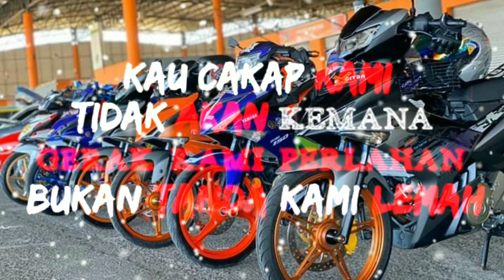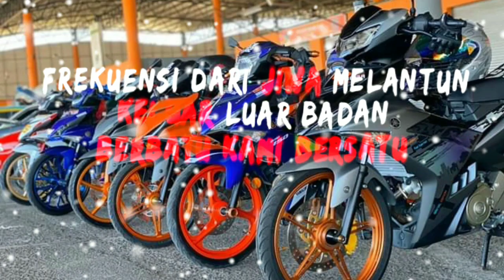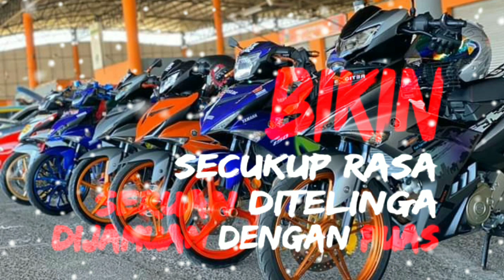B-QUEXX - Ini Jalan Kami